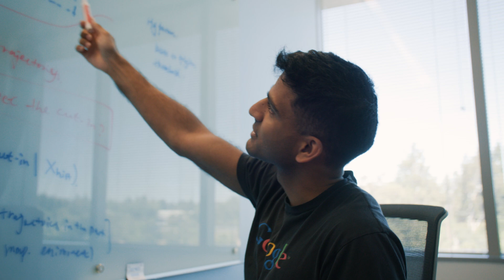Behind the Innovation: AI & ML at Waymo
Autonomous driving is one of the most complex engineering challenges of our time. Waymo has uniquely turned this into a reality by leveraging years of cutting-edge AI research and engineering to deploy some of the world’s most advanced AI and Machine Learning models across our stack.

The most interesting work for Waymo in AI is still ahead. If you’re passionate about solving some of AI’s biggest challenges in autonomous vehicles, robotics, and beyond – join us!